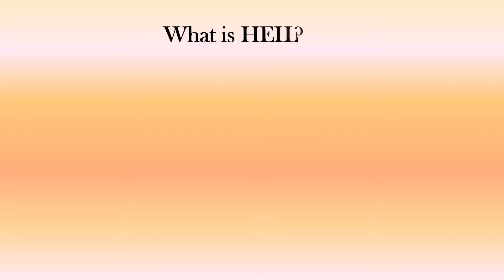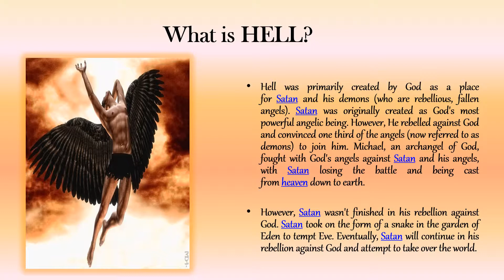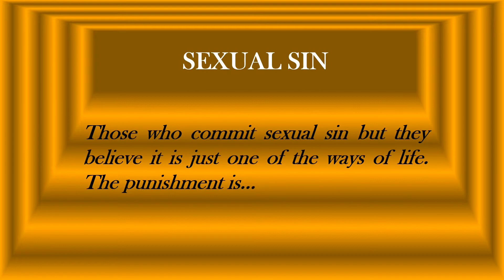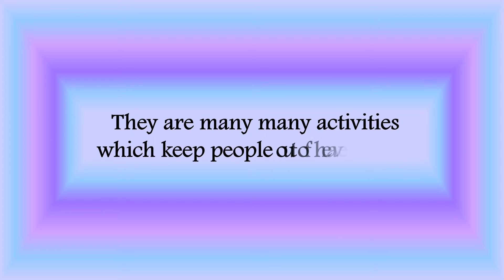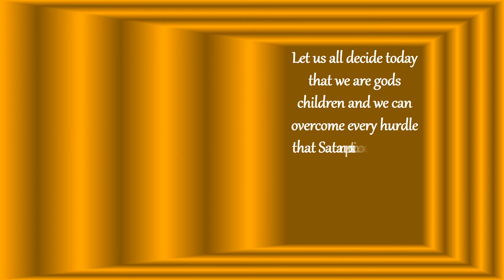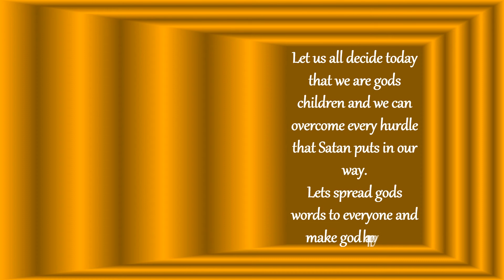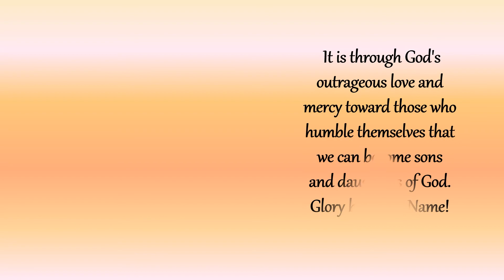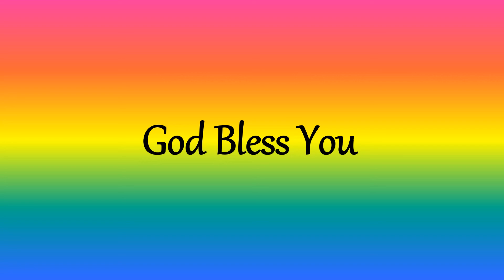HELL || ENGLISH || WITH PICTURES || MUST WATCH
HELL
Hell seems to be "eternal separation from God, where one simply no longer exists."
Please watch this video and share it with your dear ones so that they may also repent and go to heaven.
What is HELL?
1.Hell was primarily created by God as a place for Satan and his demons (who are rebellious, fallen angels). Satan was originally created as God's most powerful angelic being. However, He rebelled against God and convinced one third of the angels (now referred to as demons) to join him. Michael, an archangel of God, fought with God's angels against Satan and his angels, with Satan losing the battle and being cast from heaven down to earth.
2.However, Satan wasn't finished in his rebellion against God. Satan took on the form of a snake in the garden of Eden to tempt Eve. Eventually, Satan will continue in his rebellion against God and attempt to take over the world.

Those who reject Jesus Christ cannot enter into the presence of God, and so must be separated from Him until the white throne judgment.

The Bible gives several lists of people who will not be in heaven.

 It is through God's outrageous love and mercy toward those who humble themselves that we can become sons and daughters of God. Glory be to His Name!